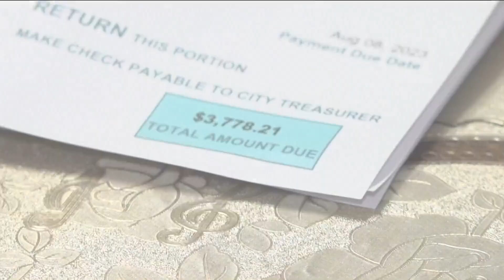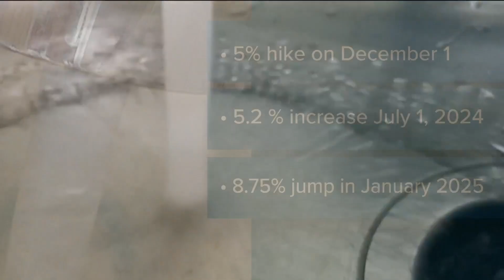San Diego water rate hike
San Diego water customers see five percent increase in water rates, the first step in an overall 20 percent increase by next year.